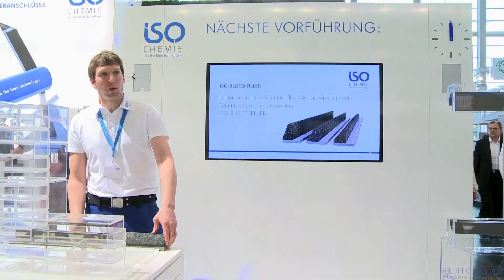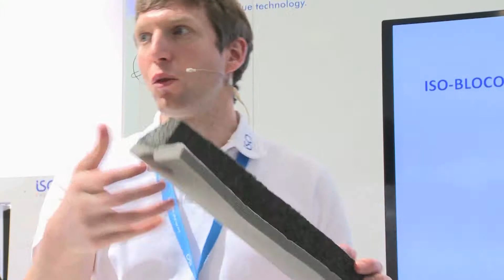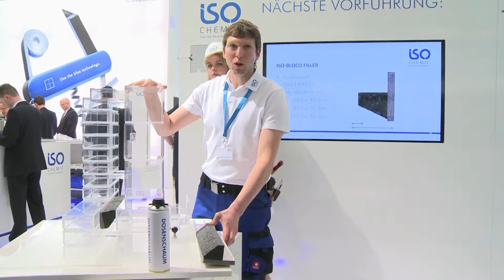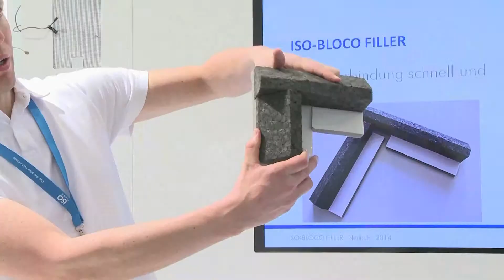ISO BLOCO FILLER DE